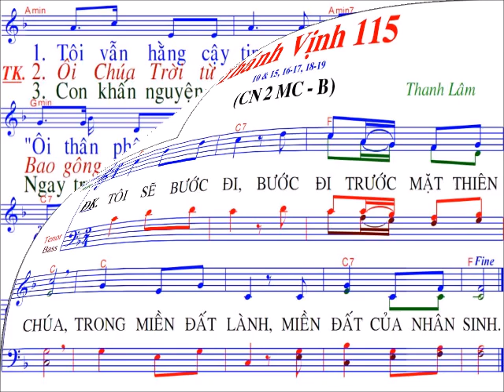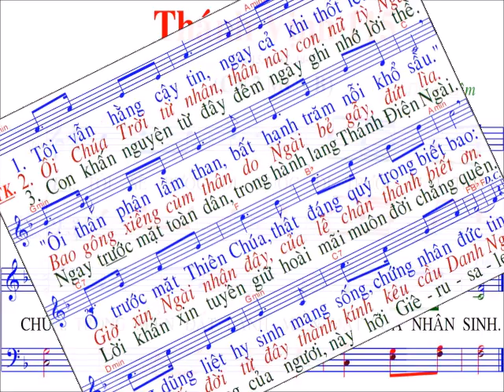Thánh Vịnh 115 / sáng tác : Thanh Lâm / Chúa nhật 2 / mùa chay / Năm B